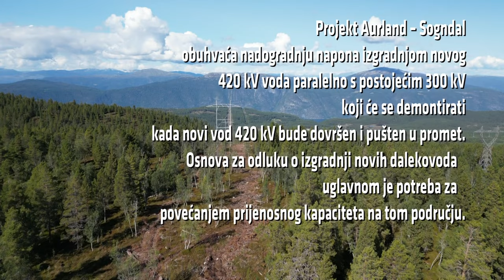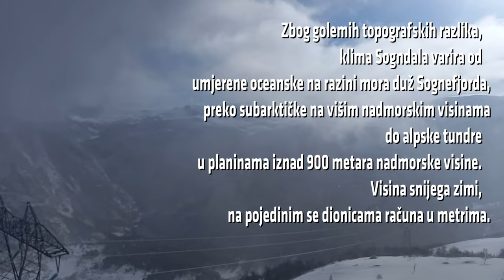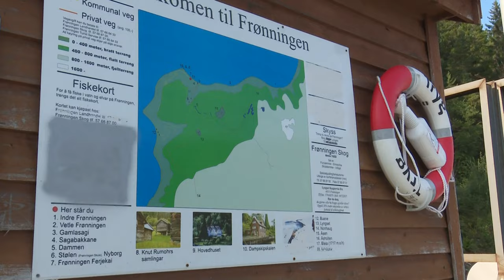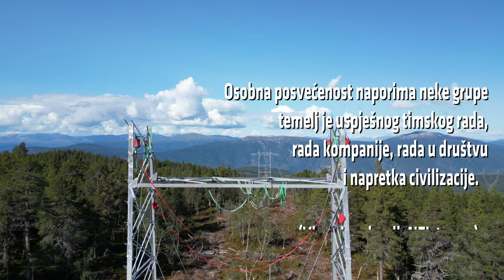DV/TL 420 kV Aurland - Sogndal (NOR)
Projekt Aurland – Sogndal obuhvaća nadogradnju napona izgradnjom novog 420 kV voda paralelno s postojećim 300 kV koji će se demontirati kada novi vod 420 kV bude dovršen i pušten u promet. Osnova za odluku o izgradnji novih dalekovoda uglavnom je potreba za povećanjem prijenosnog kapaciteta na tom području.
The Aurland – Sogndal project includes a voltage upgrade by building a new 420 kV line parallel to the existing 300 kV line, which will be dismantled when the new 420 kV line is completed and put into service. The basis for the decision to build new transmission lines is mainly the need to increase transmission capacity in the area.